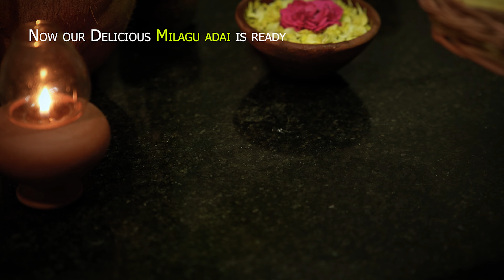how to make milagu adai at home || simple recipe||taste of tamilnadu || karthigai dheepam spl